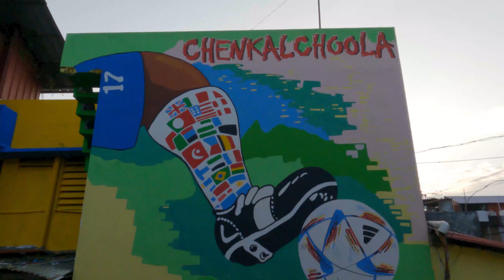ഇതൊക്കെയാണ് ചെങ്കൽച്ചൂള | Chenkalchoola in fifa world cup 2022 | FootPath | Ashkar Kabeer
സെക്രട്ടറിയേറ്റ് നിർമ്മിക്കാൻ ഇവിടെ നിന്നാണ് ഒരു കാലത്ത്  കല്ലുകളെത്തിച്ചിരുന്നത് .സംഗീതവും നൃത്തവും ഫുട്ബോളുമൊക്കെ നെഞ്ചിലേറ്റി നടക്കുന്നൊരു ജനത .കലയിലും കായിക രംഗത്തും നിരവധി പ്രതിഭകളുടെ ജൻമദേശം .
ചെങ്കൽച്ചൂളയിലെ ലോകകപ്പ് ഫുട്ബോൾ കാഴ്ചകളും പ്രതിഭകളും ഒന്നിക്കുന്നൊരു വേറിട്ട  ദൃശ്യാനുഭവം .
Created by  ; Ashkar Kabeer
Camera  ; Sanofar Kabeer
Edit ; Sabeer Ahammed